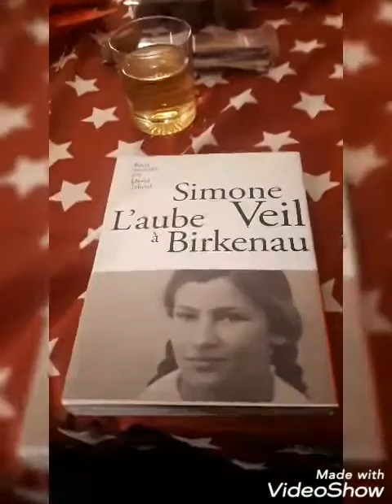noël chez papy et.mamy 1ere partie